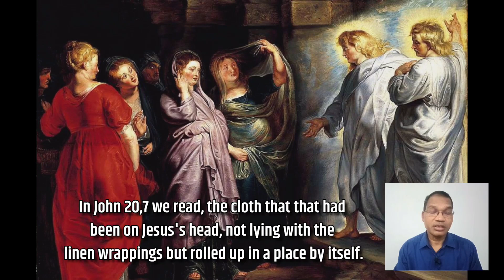The Feast of the Resurrection | Easter Sunday (C) | Fr. Lameswar Kanhar.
Readings-
1) Acts 10,34.37-43;
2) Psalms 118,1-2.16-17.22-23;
3) Colossians 3,1-4 or 1Cor 5,6-8;
4) Luke 24,1-12.

Easter means resurrection of Jesus Christ on Sunday. Jesus was crucified on Good Friday &'now he is risen from the dead on Sunday morning. Thus Sunday is known as Lord's Day, 1stcday of the Week.

Saturday was the 7th day in Genesis 2,2. Sunday became the New Covenant Sabbath of 'the Lord's Day.'

It was also the Feast of Firstfruits. Leviticus 23,5-14 commanded the observance of Firstfruits on the day after the Sabbath of the Week of Passover or Unleavened Bread.

In John 20,7 we read, the cloth that that had been on Jesus's head, not lying with the linen wrappings but rolled up in a place by itself.

In John 20,1-8 repeat the word 'tomb' a significant 7 times: verse 1 repeats twice, verses 2,3,4,6, &'8 say it once only. Repeating tomb 7 times shows spiritual perfection & fullness or completion. It is the number of Covenant & of the Holy Spirit.

Thus empty tomb of Jesus proves that Jesus is risen. Easter Sunday itself Jesus appears 1st to Mary Magdalene (John 20,11-18), 2ndly to women (Matthew 28,1;Mark 16,1; Luke 24,10), 3dly to Peter (Luke 24,34; 1 Corinthians 15,5), 4thly to 11 disciples without Thomas (Luke 24,36-43; John 20,19-25) then Clopas & companion on the road to Emmaus (Luke 24,13-35).

Hello Friends,

Also, I request you to leave behind your valuable suggestions and opinions in the COMMENT section of each video,
OR

**EDITING APP USED:
Vita

IMAGE USED-
Picryl
Wikipedia